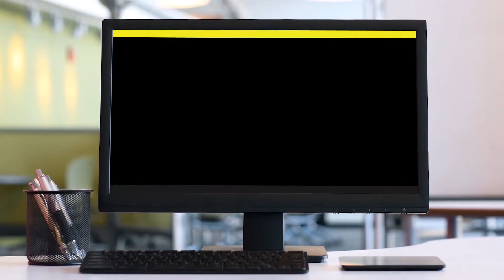Phớt lông cừu 2 mặt 9 inch 3M | Công Ty TAHICO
Phớt lông cừu 2 mặt 9 inch 3M sử dụng với xi phá để lấy đi các vết xước do giấy nhám để lại trên bề mặt sơn. Kết nối với máy đánh bóng bằng đai ốc.Phớt đánh bóng 2 mặt, giúp dễ dàng thao tác và giảm lực ma sát gây bỏng bề mặt sơn.